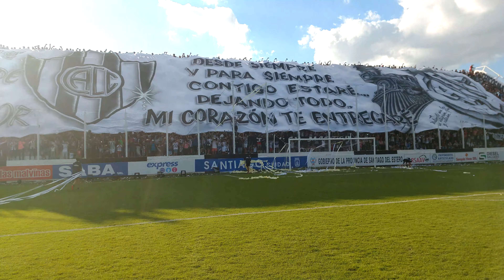Central vs mitre ! Nacional B